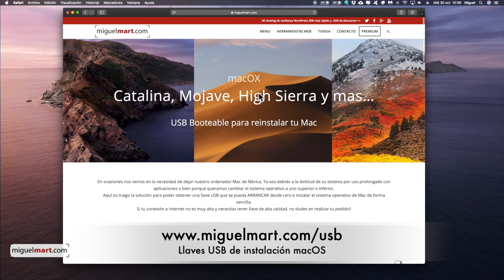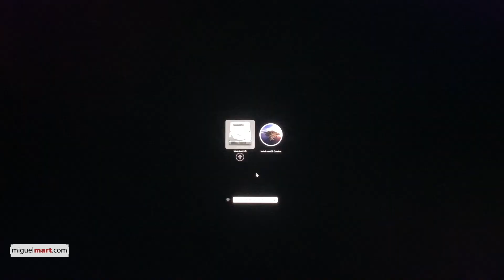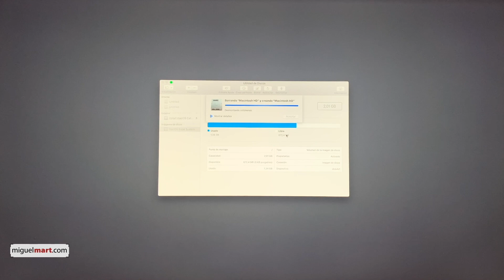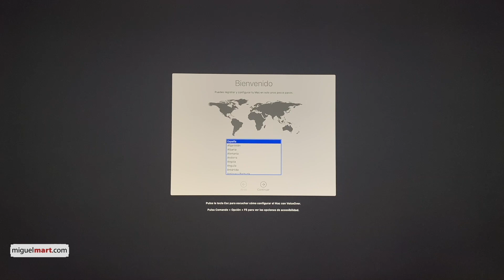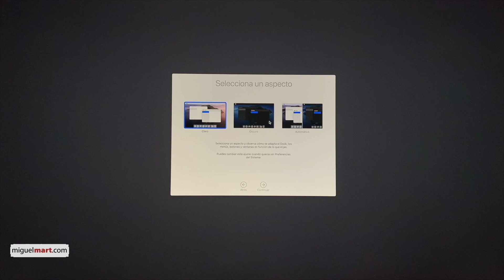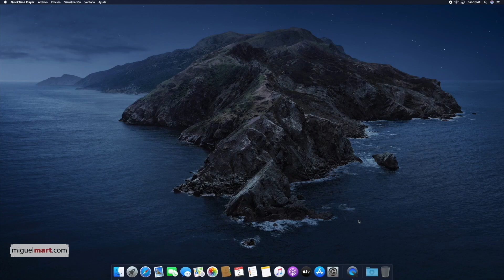Cómo INSTALAR macOS CATALINA desde cero - USB Booteable Restaurar Mac desde Cero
Cómo INSTALAR macOS CATALINA desde cero - USB Booteable

En éste video te voy a enseñar a instalar el Sistema Operativo macOS Catalina desde un pendrive Booteable o lo que es lo mismo un USB que se arranca una instalación de Catalina para restaurar tu mac o para dejar tu ordenador Mac desde cero.

La llaves USB las puedes fabricar tu mismo siguiendo los pasos de éste video:

apple, macOS Catalina, macOS catalina espanhol, instalação macOS catalina, formato macOS catalina, macOS catalina restore,